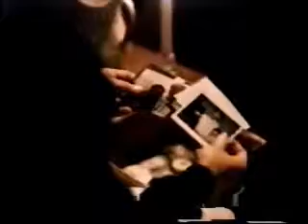High Mountain Rangers - 1x10 - Part 4 of 5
Jesse's Shot By Hunters